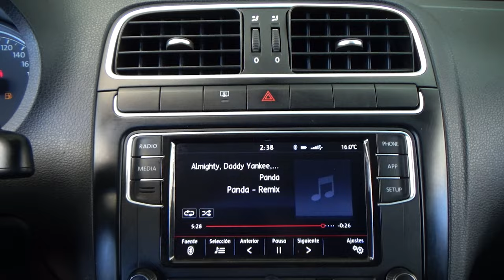Volkswagen / Vento / 2020 - 25744